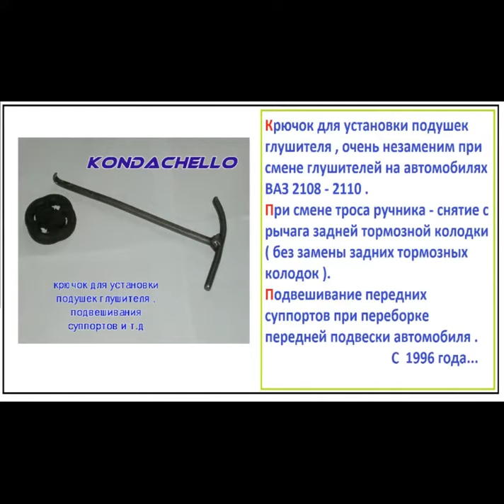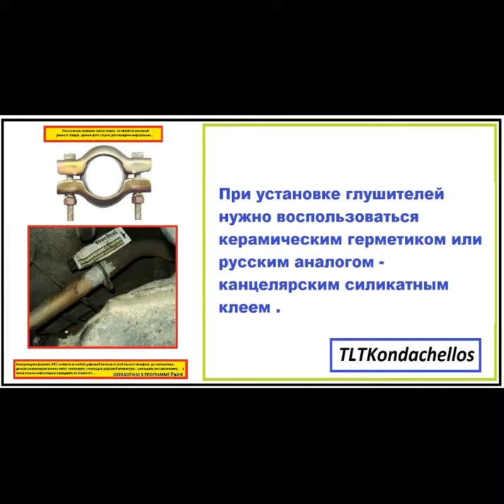+5 = старый архив 2012